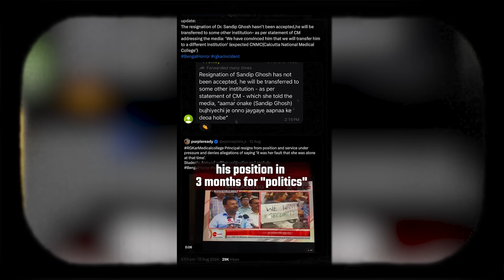ममाता बनर्जी की तनाशाही, मैंने जो किया मुझे उस पर कोई अफसोस नहीं - Sanjay Roy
मैंने जो किया मुझे उस पर कोई अफसोस नहीं - Sanjay Roy

for laughs.